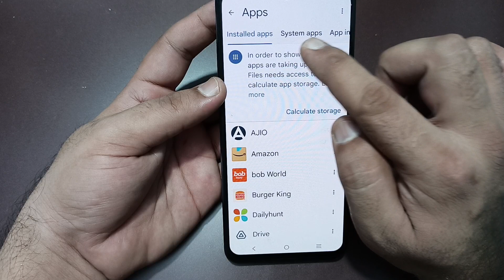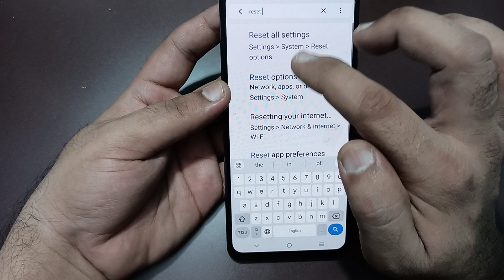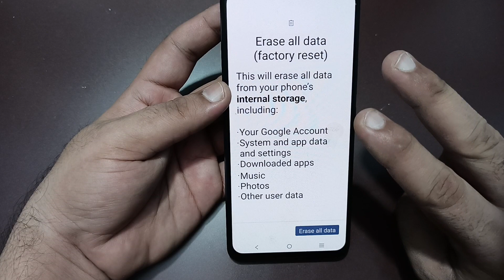phone karte samay awaaz nahin a rahi hai Vivo t3x, how to fix incoming call sound problem in Vivo t3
Best powerful CPU under 10k

60-Inch Tripod with Bag

7 Socket 6A Extension Board